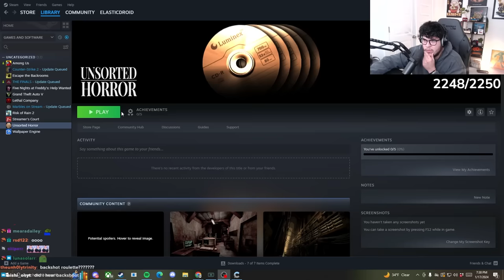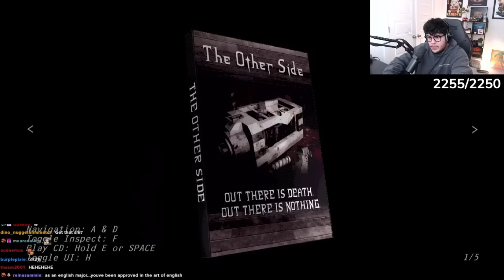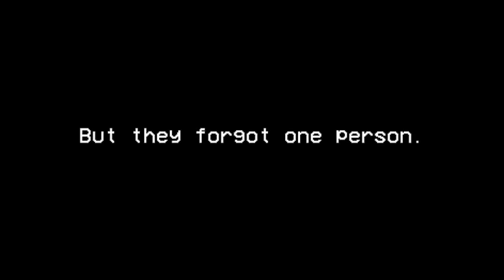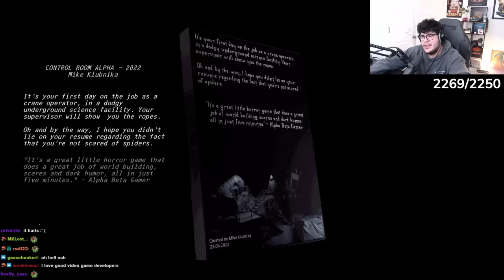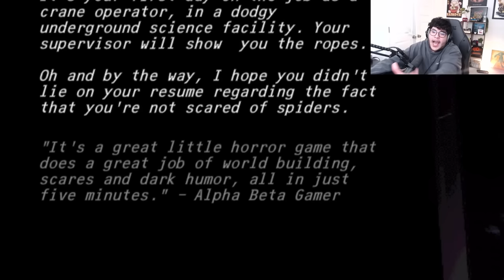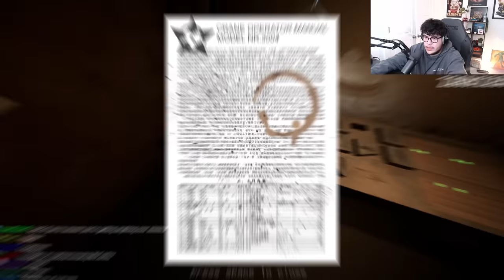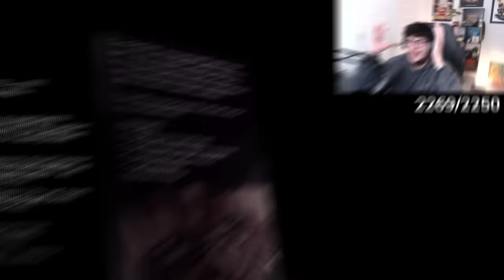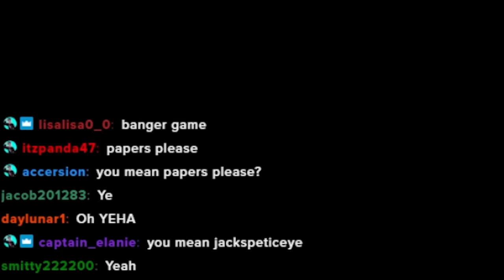These 5 Horror Games Are Terrifying (Unsorted Horror)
5 games for the price of one? Sign me up!